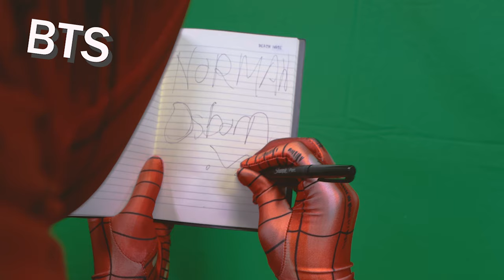Spider-Man VS Green Goblin Bridge Fight Scene PARODY - Epic Marvel Superhero Spoof Ft. MELF (PT.3)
Spider-Man VS Green Goblin Bridge Fight Scene PARODY - Epic Marvel Superhero Spoof

CREDIT:
Spider-Man -  insta @THWIP2000
Edited by -  @RealTDragon & @THWIP2000